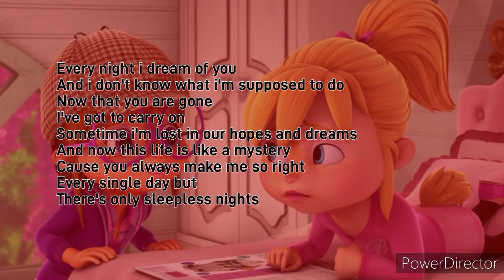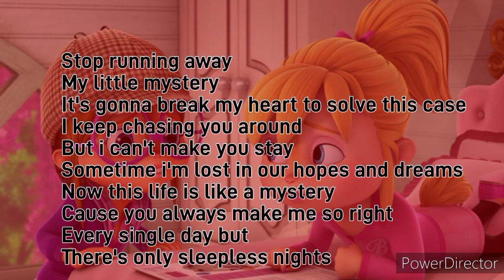Alvin and the Chipmunks | My Little Mystery | Lyrics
Episode:
Season 3 Episode 10b "Sherlock Chipmunk